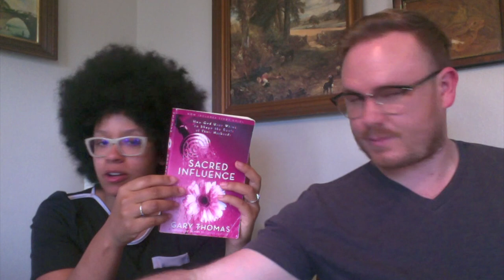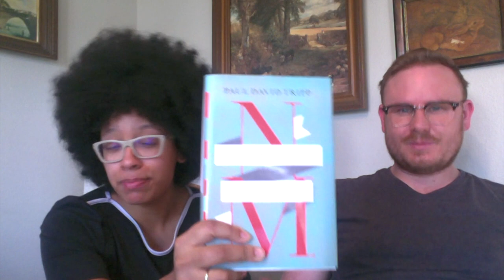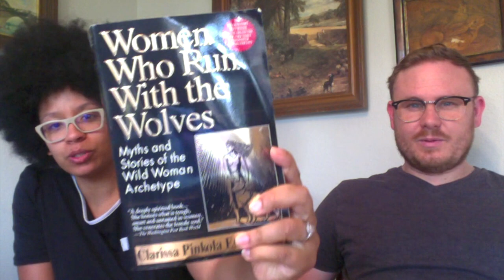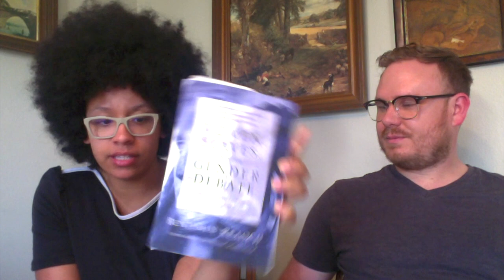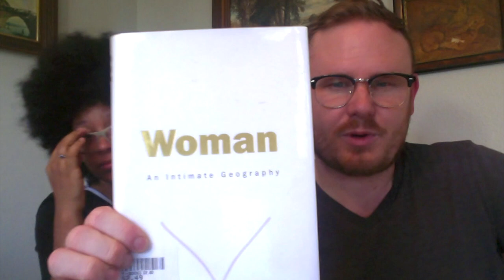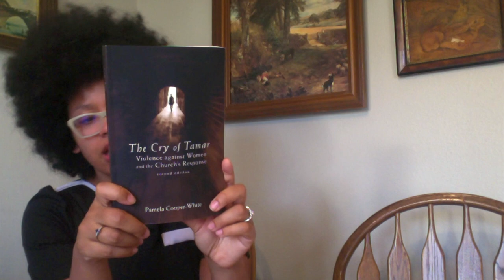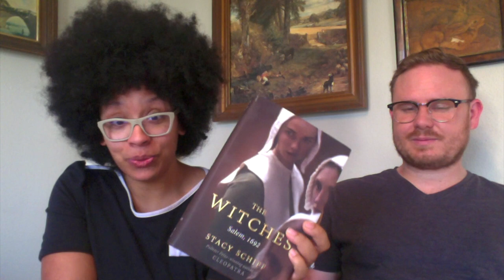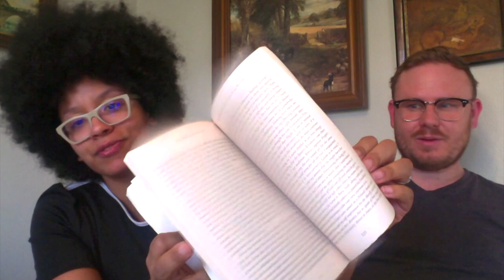My First Interview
I have a very special guest on the program where we discuss Books, God, Midwifery, Theology, and so much more!

BOOKS MENTIONED

Sacred Influence

New Morning Mercies

The Discipline of Grace

Women Who Run With the Wolves

Woman: An Intimate Geography

The Cry of Tamar: Violence Against Women and the Church’s Response

Women, Slaves, and the Gender Debate

The Witches

The Devil Made me Do It

Identically Different